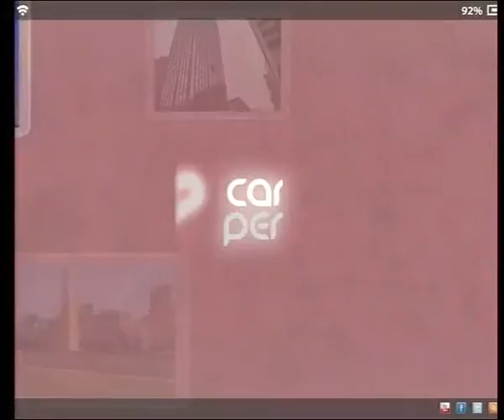Editorial de Carolina Perin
De la última emisión de "Como decíamos ayer..." Metro Miercoles 21hs